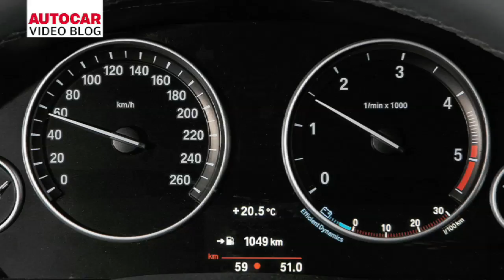New BMW 5-series driven by autocar.co.uk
Test drive of the new BMW 5-series. Read the review and see hi-res pics